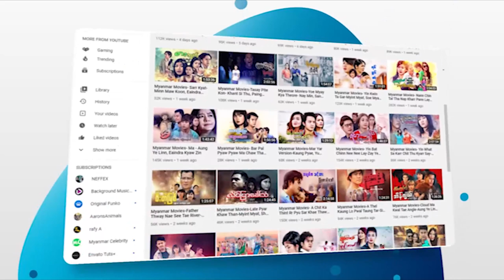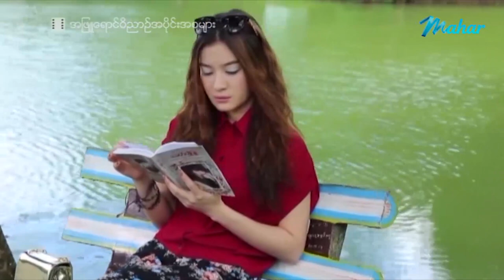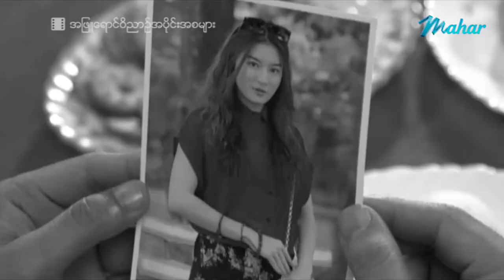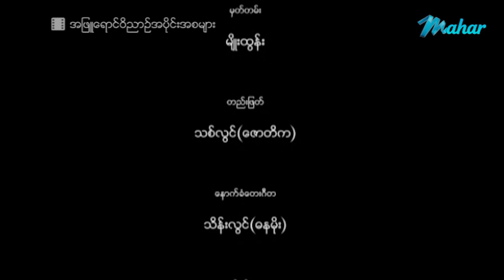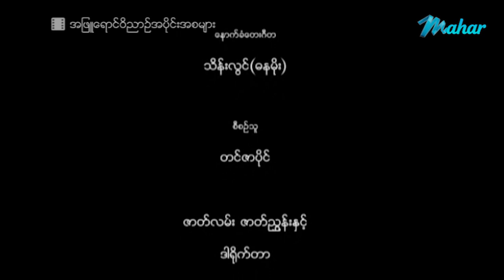မြန်မာဇာတ်ကား - အဖြူရောင်ဝိညာဉ်အပိုင်းအစများ - ဇေရဲထက် ၊ ဝတ်မှုံရွှေရည် - Myanmar Movie - Drama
ျမန္မာဇာတ္ကား - အျဖဴေရာင္ဝိညာဥ္အပိုင္းအစမ်ား - ေဇရဲထက္ ၊ ဝတ္မႈံေ႐ႊရည္ - Myanmar Movie - Drama - Love - Romance

Presenting daily.

မဟာ အပလီကေးရှင်းကို ဖုန်းမှာ install လုပ်ပြီး
မြန်မာဇာတ်ကားသစ်များစွာကို ကြည့်ရှုနိုင်ပါတယ်။
မြန်မာဇာတ်ကားသစ်များစွာကို ကြည့်ရှုနိုင်ပါတယ်။

Myanamr Video - Ghost White Fragments - Zay Ye Htet - Wuitt Hmone Shwe Yee - Love - Romance - Horror - Drama